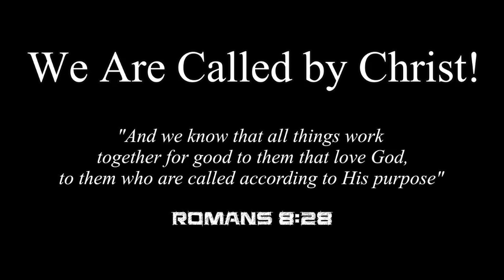KBTV: Interview w/ Michael Barnes of RED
Kingdom Builder host Jay Heilman is joined for an in-depth conversation by Michael Barnes, lead vocalist for the rock band, RED.

Michael tells Jay about meeting his bandmates, the Armstrong twins and how the band got it's start in Nashville over two decades ago; their latest record, Rated R; the new short-film, The Redeemers; their tour featuring friends and opening band, SAUL and what he hopes the bands legacy will be one day.

Check out our 'throwback video' of RED playing "Release the Panic", live from Winter Jam 2013